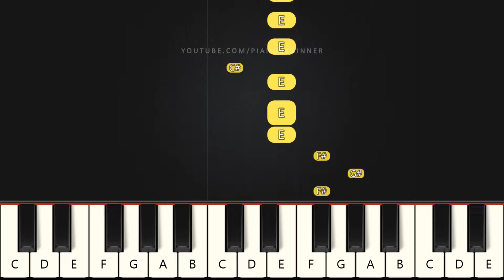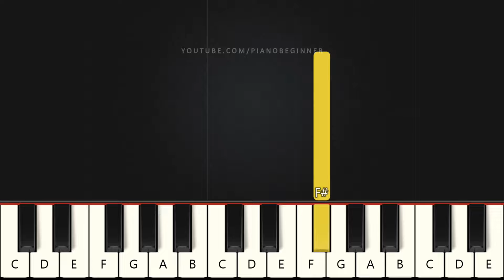Red - Taylor Swift | Beginner Piano Tutorial | Easy Piano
Learn how to play Red - Taylor Swift on this EASY Piano Tutorial Beginners.

Lyrics:
Loving him is like driving a new Maserati
Down a dead end street
Faster than the wind, passionate as sin
Ending so suddenly

Loving him is like trying to change your mind
Once you're already flying through the free fall
Like the colours in autumn, so bright
Just before they lose it all

Losing him was blue, like I'd never known
Missing him was dark gray, all alone
Forgetting him was like trying to know somebody you never met
But loving him was red (red, red, red, red)
Loving him was red (red, red, red, red)

Touching him was like realizing all you ever wanted
Was right there in front of you
Memorizing him was as easy as knowing all the words
To your old favorite song

Fighting with him was like trying to solve a crossword
And realizing there's no right answer
Regretting him was like wishing you'd never found out
That love could be that strong

But loving him was red (red, red)
Oh, red (red, red)
Burning red (red, red, red, red)

Remembering him comes in flashbacks and echoes
Tell myself it's time now, gotta let go
But moving on from him is impossible
When I still see it all in my head
In burning red

Burning, it was red

Oh, losing him was blue, like I'd never known
'Cause loving him was red (red, red)
Yeah, yeah, red (red, red)
Oh, burning red (red, red, red, red)

And that's why he's spinning 'round in my head
Comes back to me burning red (red, red)
Yeah, yeah (red, red)

His love was like driving a new Maserati